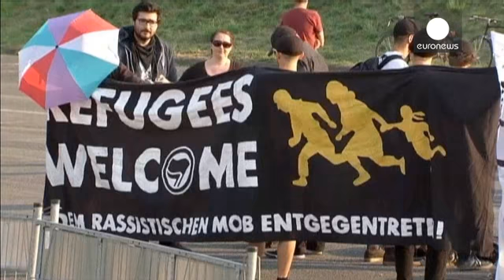В немецком Хайденау вновь вспыхнули беспорядки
Сохраняется напряжённая обстановка в немецком городке Хайденау под Лейпцигом. Минувшей ночью там вновь вспыхнули столкновения у недавно созданного центра по приёму беженцев. Здание остаётся под усиленной охраной полиции.

В пятницу вечером акция протеста против иммигрантов переросла в беспорядки. Около тысячи человек, среди которых правые и ультраправые активисты, пытались блокировать дорогу автобусам с беженцами. Полиция разогнала манифестантов, пострадали несколько десятков человек, в том числ…